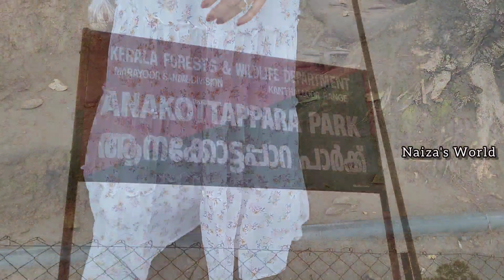Kanthalloor | Munnar | Marayoor | Off road | Jeep safari | കാന്തല്ലൂരിലെ അടിപൊളി കാഴ്ചകൾ കാണാം